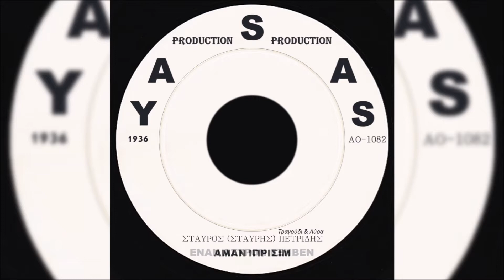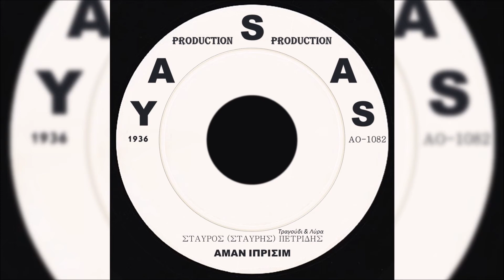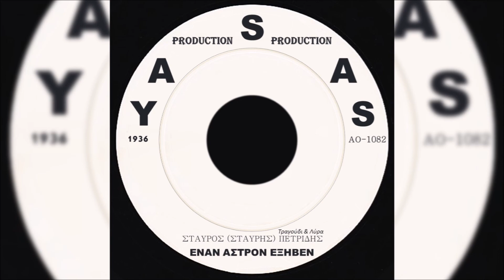Σταύρος (Σταύρης) Πετρίδης-Αμάν Ιπρισίμ/Έναν Άστρον Εξέβεν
From the CD "Αμάν Ιπρισίμ/Έναν Άστρον Εξέβεν" 1936
Τραγούδι & Λύρα: Σταύρος (Σταύρης) Πετρίδης
From the CD "Aman Ispirim/Enan Astron Exeven" 1936
Sing & Pontian Lyra: Stavros (Stavris) Petridis

1. Αμάν Ιπρισίμ
2. Έναν Άστρον Εξέβεν